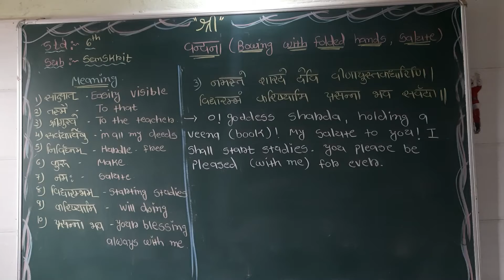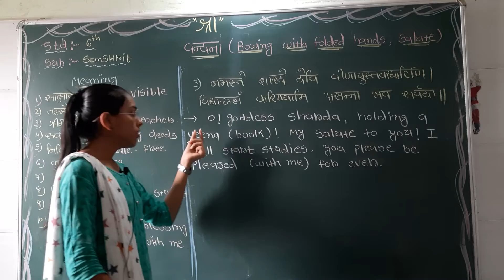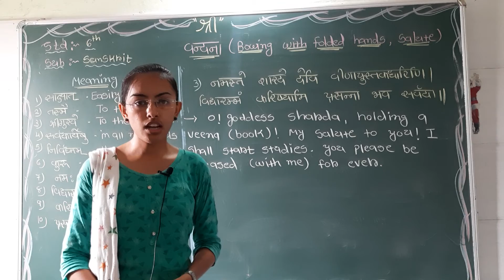STD 6 sanskrit Vandana part 2